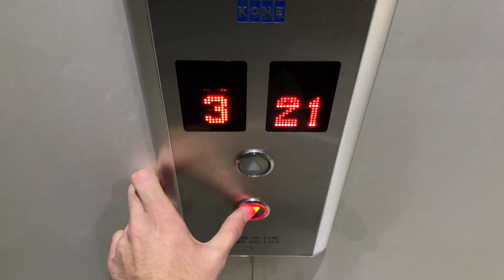Tehran Iran Mall-Serving Giant Food in The Biggest Iranian Mall یه شام کاملا سبک تو فودکورت ایرانمال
سلام بچه ها چطورین؟منو علی با یه سبک کاملا جدید برگشتیم که فان تر و پر انرژی تر از قبل با هم دیگ کلی حس خوب بسازیم😍 تو این ویدیو یعد کلی وقت همو ندیدن رفتیم ایران مال که شام بزنیم که توی راه ماشین مون خراب شد و کلی خندیدیم... خلاصه که این ویدیو رو از
دست ندین که علی مهدی رفتن یه دلی از غذاهم  در بیارن تو فودکورت های ایران مال